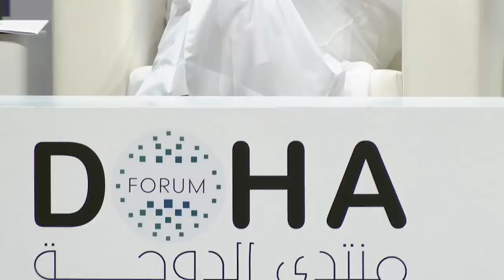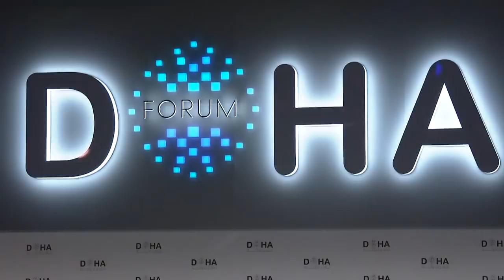Doha Forum 2018 - 15 Dec - Morning - 2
Doha Forum is a global platform for dialogue, bringing together leaders in policy to build innovative and action driven networks.